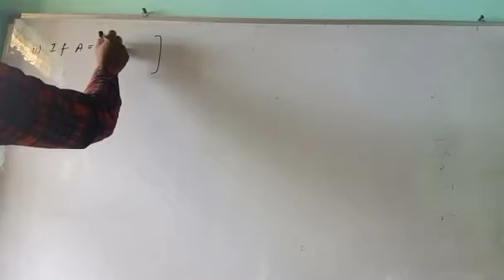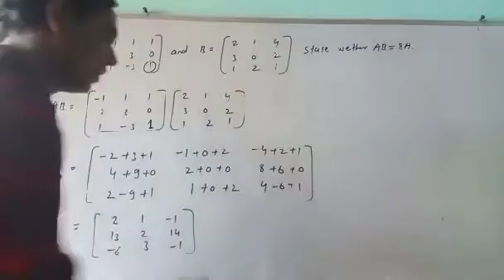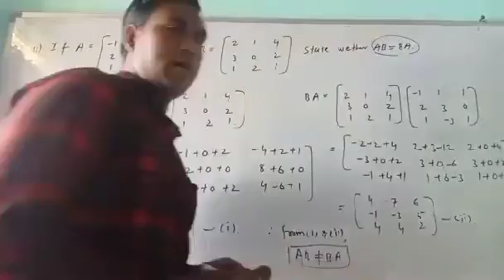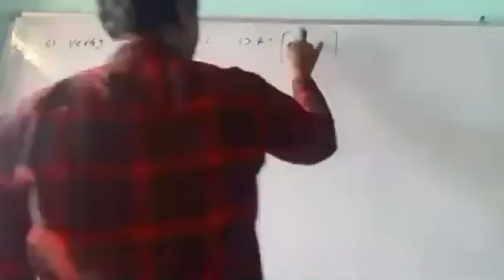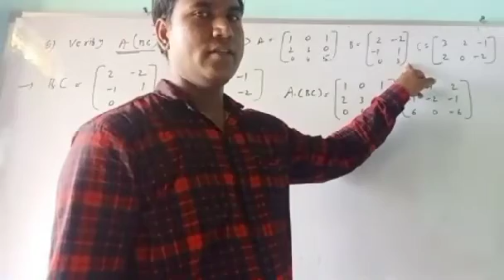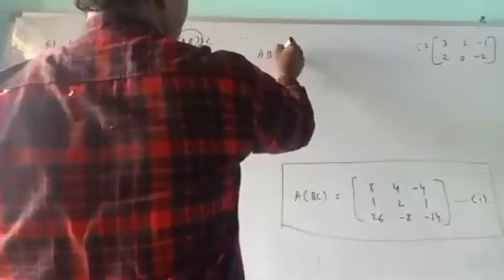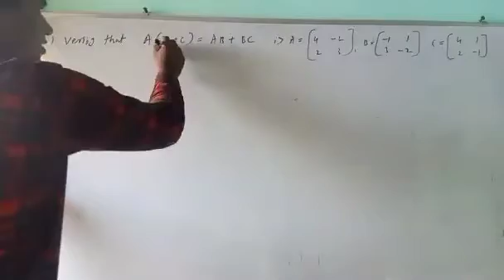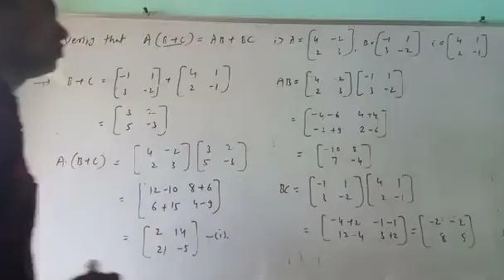determinants and matrices 27